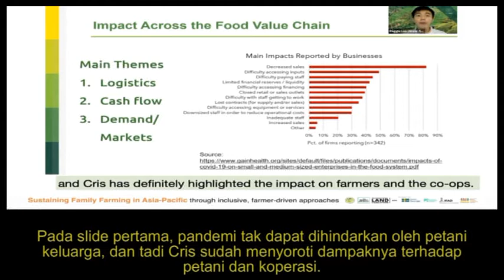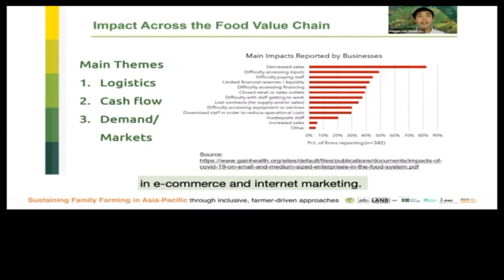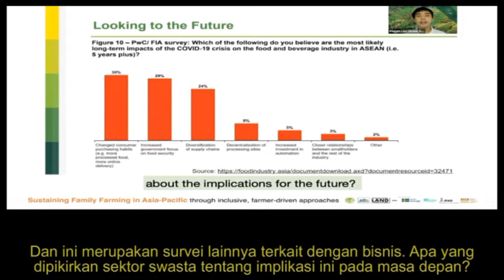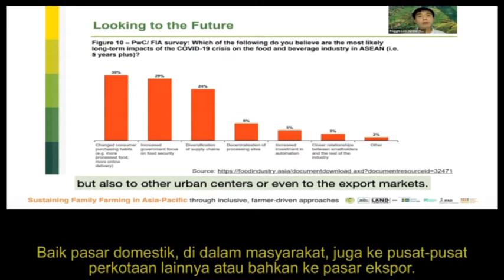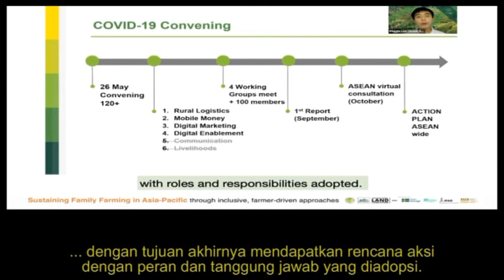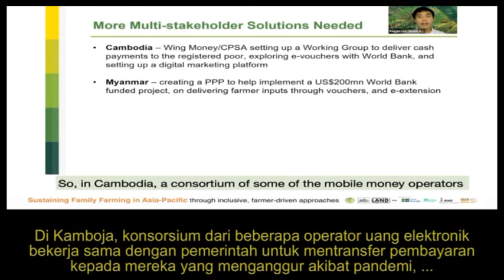Markets and COVID-19: Regional Perspective - Reginald Lee (Bahasa Indonesia subtitles)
By watching the video, you will learn about how market access is affected by COVID-19 and four areas of concern that Grow Asia recommends to be looked at by policymakers and food systems actors.

Reginald Lee Director of Partnerships for Grow Asia shares his observations:
● The pandemic has contributed to a negative impact on the supply chain such as decreased sales and problems in logistics
● Digital technologies are important in connecting buyers to sellers and facilitating trade and payments